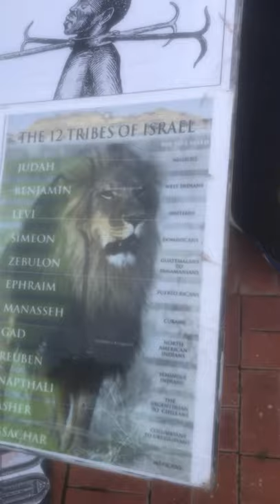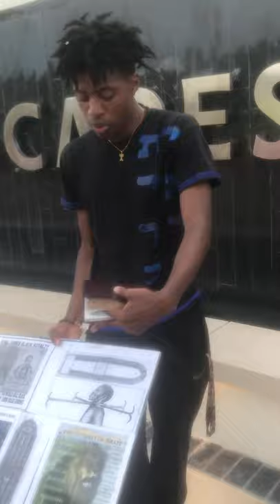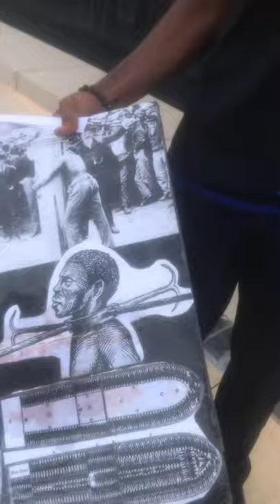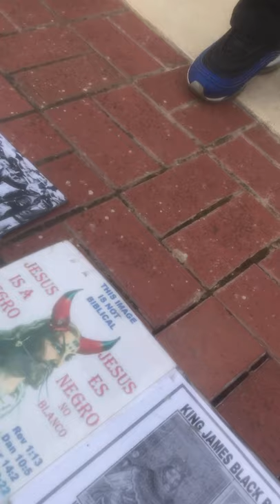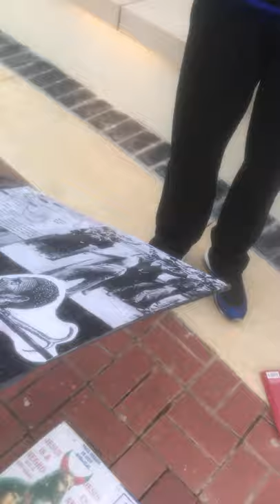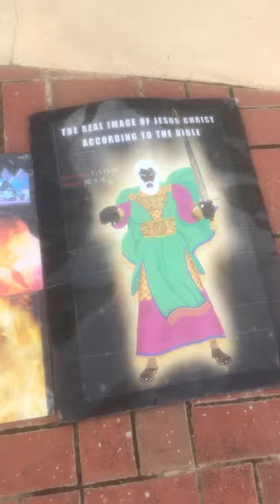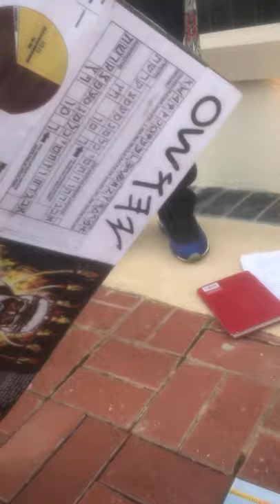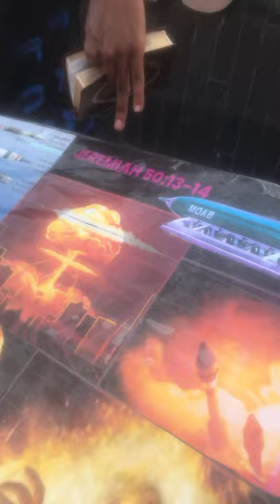Will the Brother listen or leave?